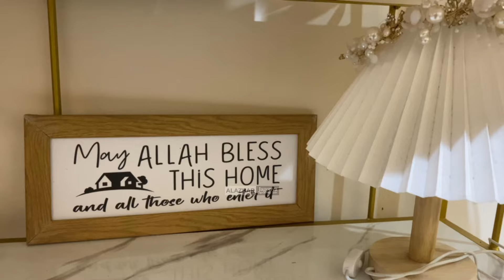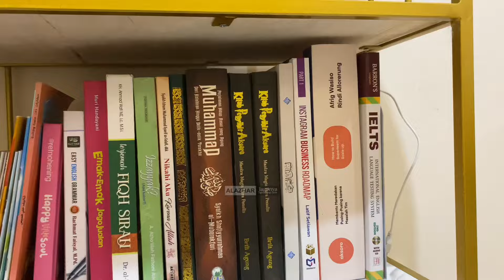Bernadya versi Arab - Untungnya Hidup Harus Terus Berjalan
Penyanyi : Choirunnisa Adilah
Studio Jesper Record
Kursus Kampung Arab Al-Azhar